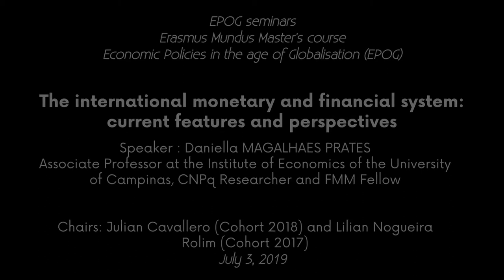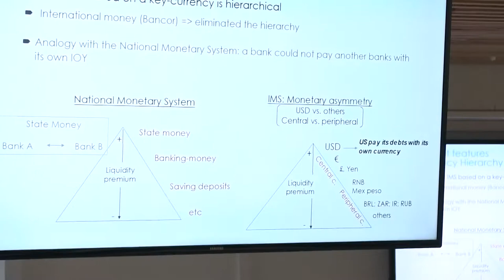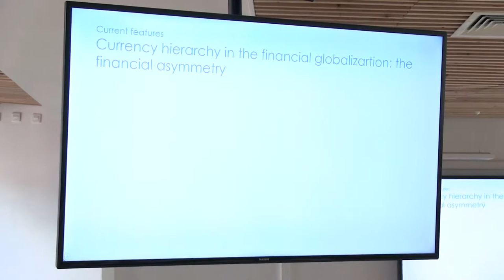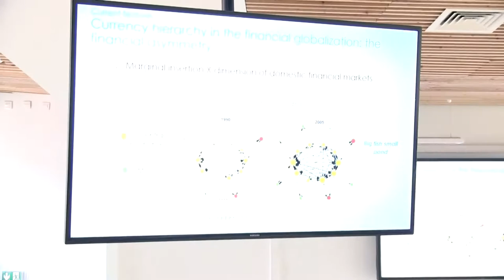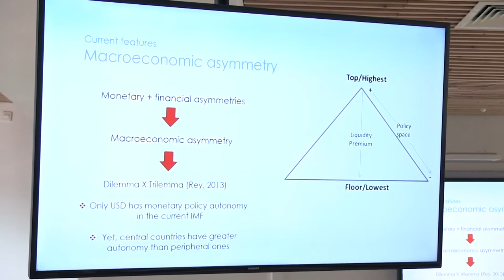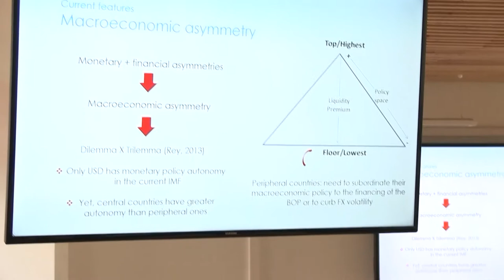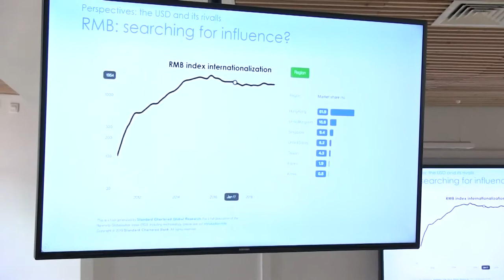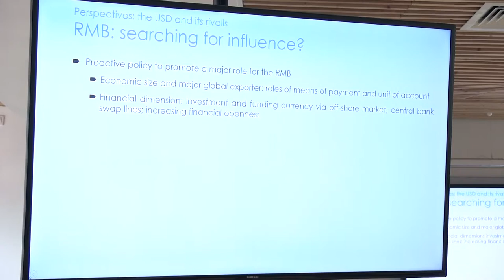EPOG Conference (2019): Daniella MAGALHAES PRATES – The international monetary and financial system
“The international monetary and financial system: current features and perspectives”

Speaker : Daniella MAGALHAES PRATES, Associate Professor at the Institute of Economics of the University of Campinas, CNPq Researcher and FMM Fellow

Chairs: Julian Cavallero (Cohort 2018) and Lilian Nogueira Rolim (Cohort 2017)

EPOG Conference, Lille (France), July 3, 2019.